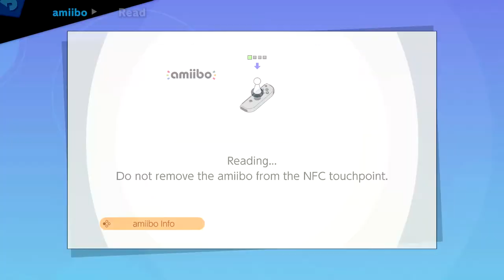Execution Match Pichu G2 vs Ken G1 vs Mega Man G2